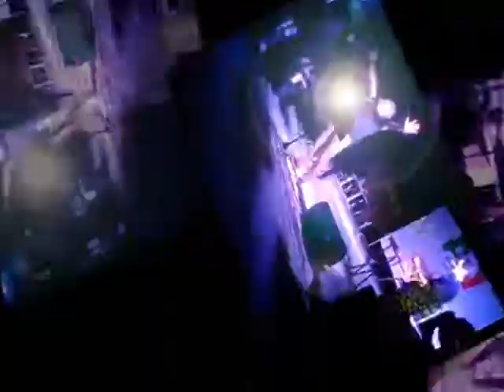Attenti al Lupo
Iskra Menarini & SudOre Rock Band (Francesco Maria Gallo - Francesco Saverio Tarantini)